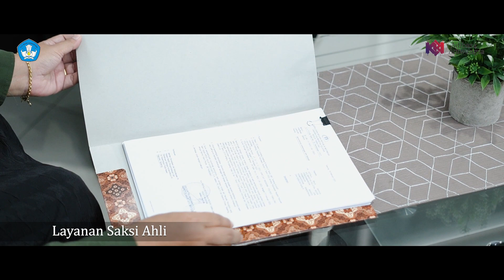Video Profil Balai Bahasa Kalimantan Selatan